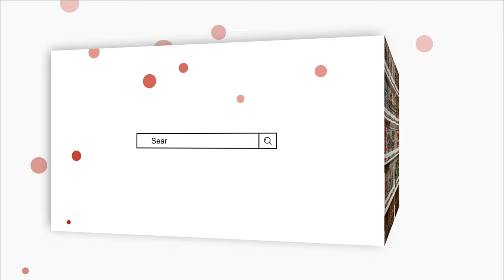Ahmesh, Zunaash, Sunaina Name Meaning || आपके सवाल का जवाब || Mufti Sadaqat Official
Ahmash Name Meaning In Urdu,
Ahmash Naam ka Matlab,
Ahmesh Name Meaning,
Ahmas Name Meaning,
Ahmas Naam ke mayne,
Zoonash Name Meaning In Urdu,
Zunaash Naam ka Matlab,
Zunash Name Meaning In Urdu,
Subaina Name Meaning In Urdu,
Subaina Naam ke mayne,
Subaina Naam ka Matlab,
Mufti Sadaqat Official,
Mufti sadakat,
احمش کے معنی,
احمش نام کا مطلب,
احمس کے معنی,
زناش نام کا مطلب,
زونش کے معنی,
زوناش نام رکھنا کیسا,
سبینہ کے معنی,
سبینہ نام کا مطلب,
صبائنہ کے معنی,